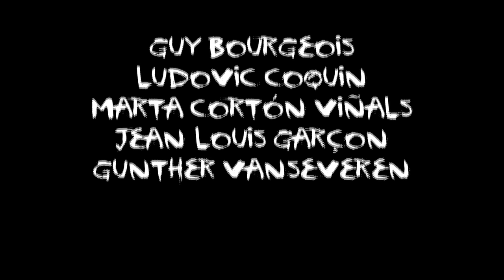LE PREMIER d' Israël Horovitz (démo)